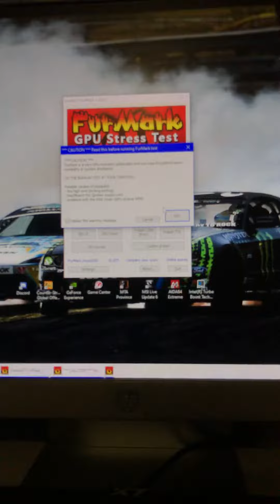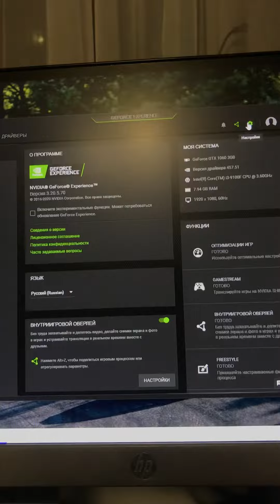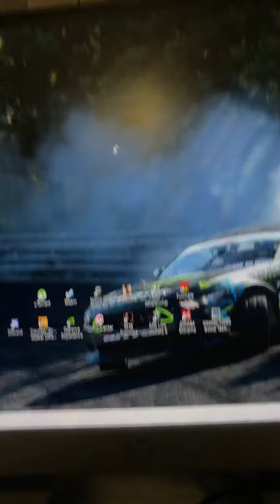9 декабря 2020 г.